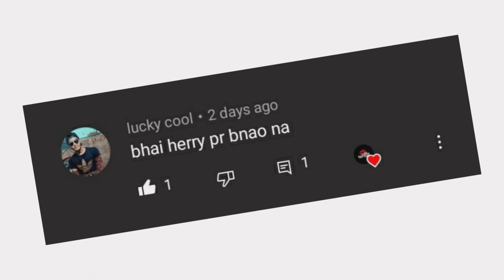Aniket Chavan ( Harry ) All Tattoo Original Design | Sbm Tattoo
Heyy Guys. ❤